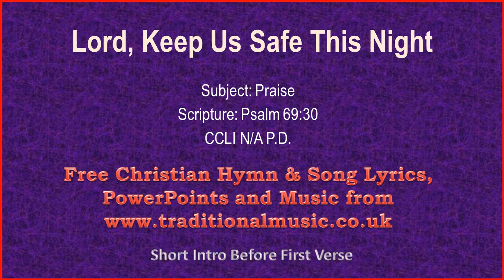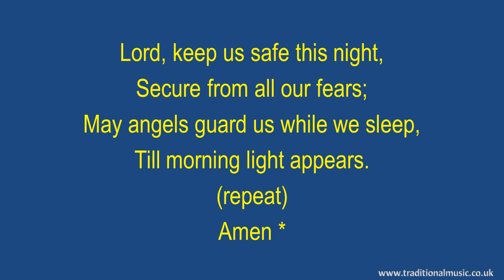Lord Keep Us Safe This Night(Vesper verse) - Hymn Lyrics & Music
Lord, Keep Us Safe This Night(Vesper verse) - Song Lyrics with Orchestral backing music.

LYRICS:
Vesper Verse
Author: John Leland; Author: Anon.

Lord, keep us safe this night,
Secure from all our fears;
May angels guard us while we sleep,
Till morning light appears.
(repeat)
Amen

Thanks Rod